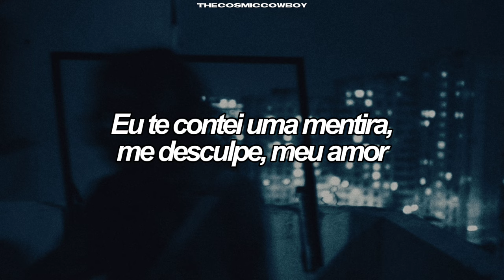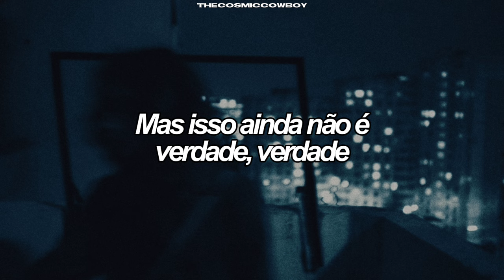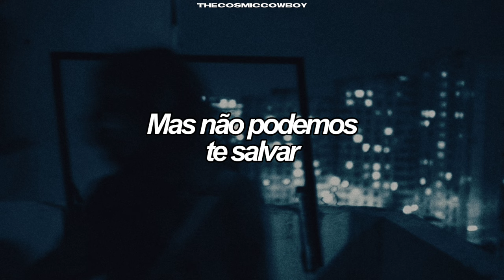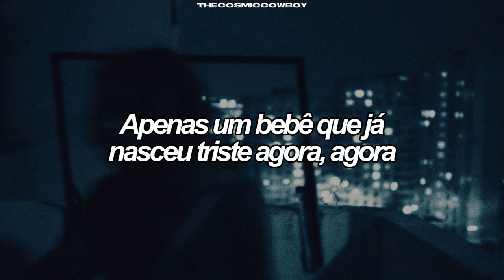Billie Eilish — BLUE | TRADUÇÃO PT/BR